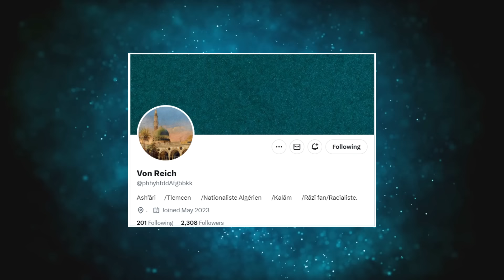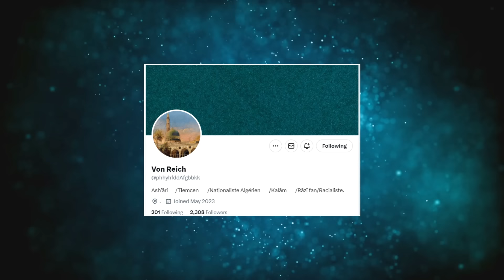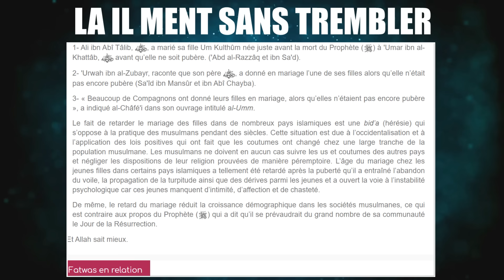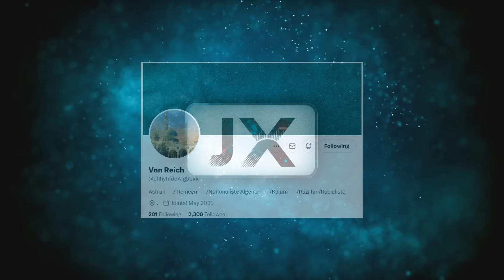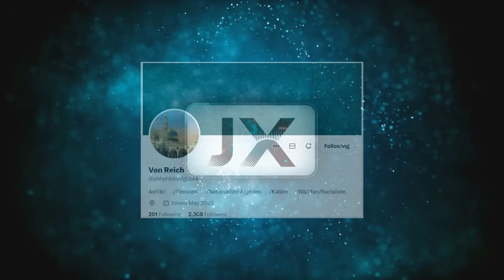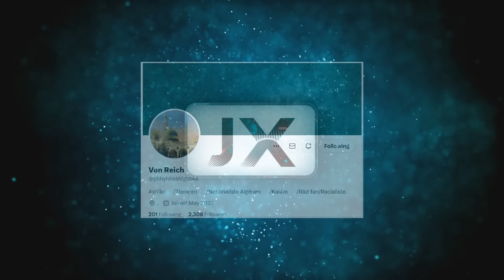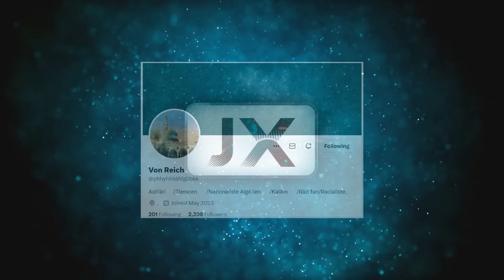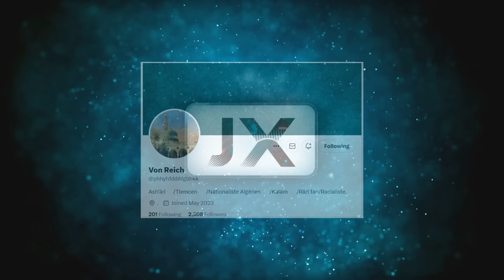UN MUSULMAN VOUS EXPLIQUE L'ISLAM SUNNITE ! UN REGAL !